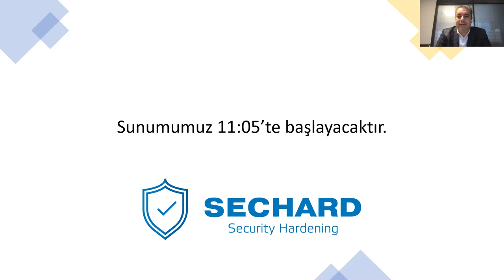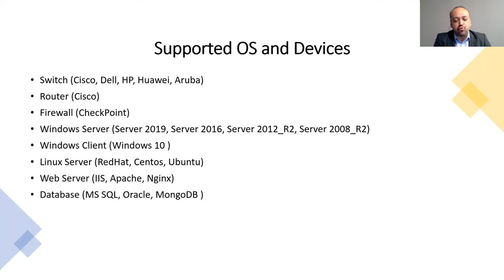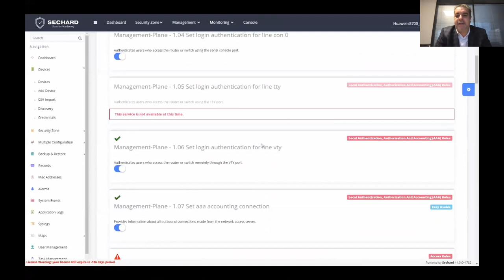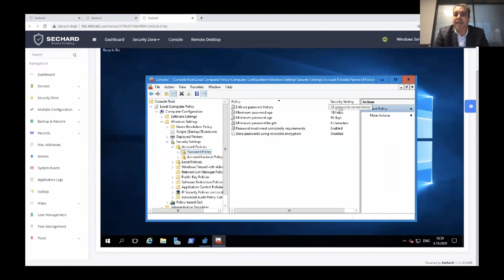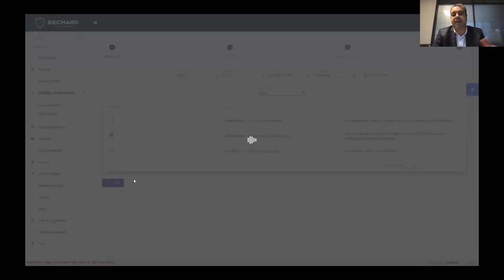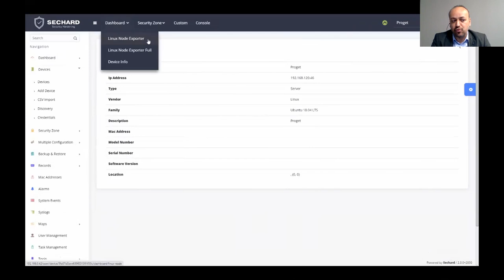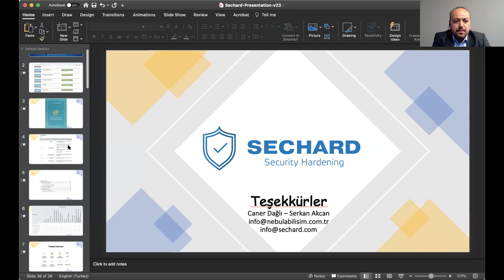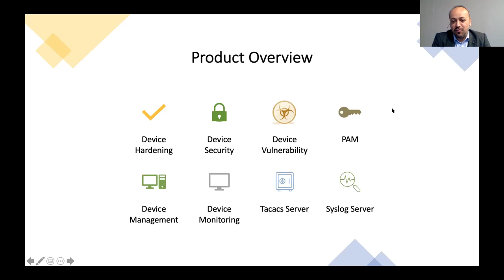SECHARD Güvenlik Sıkılaştırma Kontrolleri